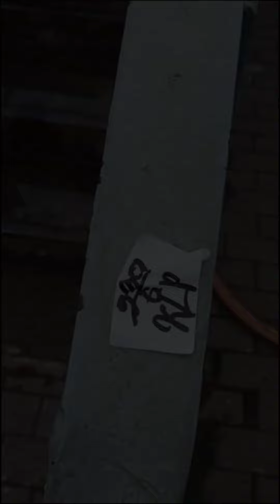мой первый эдит